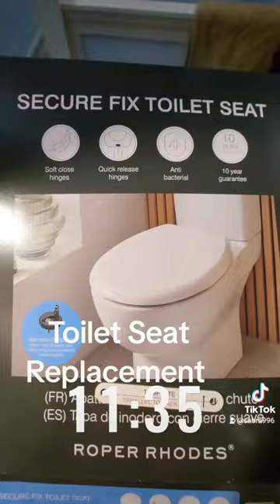Toilet Seat Replacement. Secure fitting.